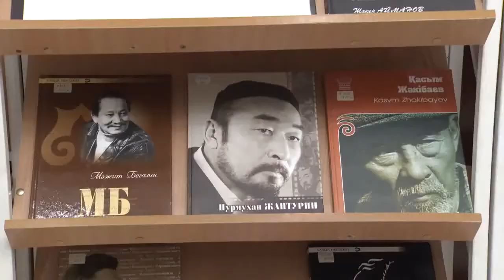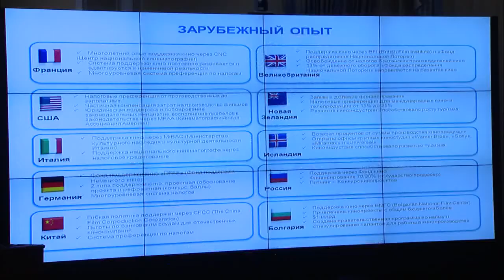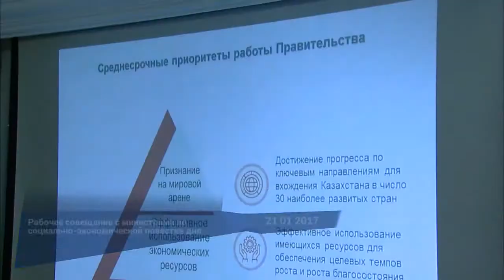Видеодайджест «Главные события недели» №17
На этой неделе под председательством Премьер-Министра РК Б. Сагинтаева состоялось заседание Правительства Казахстана. Рассматривались два вопроса: о подготовке к 28-ой Всемирной зимней Универсиаде – 2017 в г. Алматы и о приоритетных направлениях развития отечественной кинематографии.